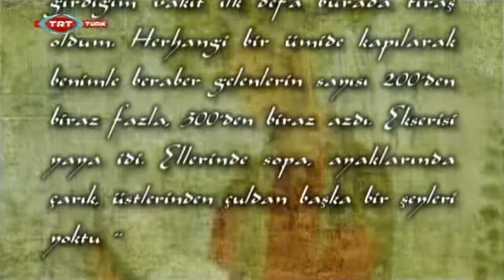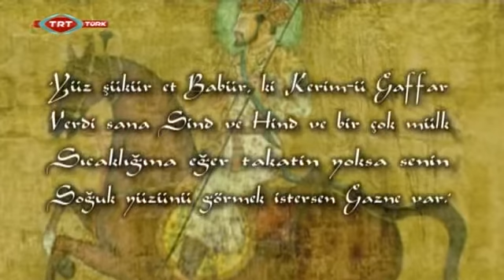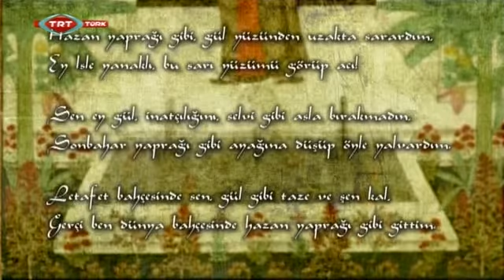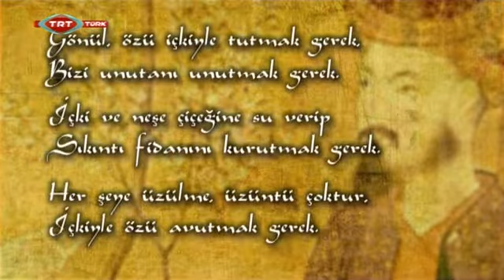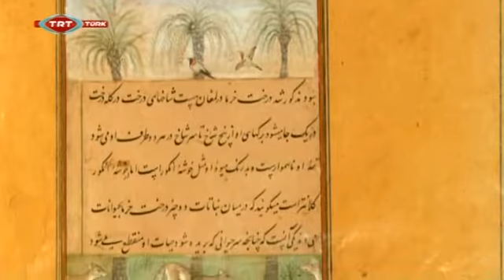Kentler ve Gölgeler - Agra - Hindistan Babür Şah (Haluk Dursun)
Türkiye'de bu zamana kadar yapılmış,üzerinde çok çalışılmış,her tarafından kültür ve sanat akan,gerek seslendirmeler,gerekse verdiği bilgiler tarafından hazırlanmış en iyi belgeseller.Her biri farklı bir şehri farklı bir yazar/müzisyen/sanatçı ile tanıtan enfes bir belgesel.
Tüm yaş grubuna hitabıyla gönüllerde taht kuran,tüm sanatseverlerin izlemesi gereken her bölümü birbirinden heyecan verici başyapıt niteliğindeki belgeseller. Kentler ve Gölgeler Bologna,Ravenna - Dante Alighieri Cüneyt Türel,Kentler ve Gölgeler Dublin George Bernard Shaw - Yıldız Kenter,Kentler ve Gölgeler New York - Duke Ellington - Kerem Görsev,Kentler ve Gölgeler - Tiflis Maksim Gorki - Mustava Avkıran,Kentler ve Gölgeler Agra - Hindistan Babür Şah - Haluk Dursun,Kentler ve Gölgeler Barcelona - Mehmet Kütükçüoğlu,Kentler ve Gölgeler Berlin -  Berthold Brecht  Güven Kıraç,Kentler ve Gölgeler Beyrut Amin Maalouf  Ece Temelkuran,Kentler ve Gölgeler Dublin James Joyce - Perihan Maden,Kentler ve Gölgeler Edinburgh Sir Arthur Conan Doyle  Saadet Işıl Aksoy

sezon 1
01 bertolt brecht - berlin - güven kıraç
02 miguel de cervantes saavedra - madrid - buket uzuner
03 michelangelo - floransa - ismail acar
04 ludwig van beethoven - viyana - fazıl say
05 fyodor mihailoviç dostoyevski - saint petersburg - ataol behramoğlu
06 vasco da gama- lizbon/porto - gani müjde
07 franz kafka - prag - derya alabora
08 hans christian andersen - kopenhag - zeynep oral
09 rembrandt van rijn - amsterdam - hüsamettin koçan
10 safet isoviç - saraybosna - suzan kardeş
11 fikret mualla - paris - hıfzı topuz
12 ilhan koman- stockholm - demir özlü
13 federico garcia lorca - granada - mahir günşiray
14 mustafa akad - halep/şam - mesut uçakan
15 namık kemal - gazimağusa - abdullah uçman
16 konstantinos kavafis - iskenderiye - meral okay
17 ibn-i haldun - tunus - ahmet inam
18 paul bowles - tanca - cezmi ersöz
19 michelangelo merisi da caravaggio - valetta - nedim gürsel
20 yahya kemal beyatlı - üsküp - haydar ergülen
21 fryderyk chopin - varşova - gülsin onay
22 nikolay vasilyeviç gogol - kiev - deniz kavukçuoğlu
23 maksim gorki - tiflis - mustafa avkıran
24 amin maalouf - beyrut - ece temelkuran
25 dante alighieri - bologna/ravenna - cüneyt türel
26 rudolf nureyev - moskova - hülya aksular
27 james joyce - dublin - perihan mağden
28 hafız-ı şirazi - şiraz - hüseyin diriöz
29 antoni gaudi - barcelona - mehmet kütükçüoğlu
30 carlo goldoni - venedik - zafer algöz
31 arthur conan doyle - edinburgh - saadet ışıl aksoy
32 the beatles - liverpool - fuat güner
33 babür şah - agra - haluk dursun
34 johann sebastian bach - leipzig - gürer aykal

sezon 2
35 evliya çelebi - viyana - şükrü haluk akalın
36 mehmet akif ersoy - kosova - beşir ayvazoğlu
37 pablo picasso - barselona - günseli kato
38 tenten - brüksel - erdil yaşaroğlu
39 ibn rüşd - cordoba - dücane cündioğlu
40 marlene dietrich - berlin - dolunay soysert
41 federico fellini - roma - meltem cumbul
42 edith piaf - paris - ertuğrul özkök
43 franz liszt - weimar - idil biret
44 gaspıralı ismail - kırım/bahçesaray - ilber ortaylı
45 george bernard shaw - dublin - yıldız kenter
46 halide edip adıvar - londra - ipek çalışlar
47 nazım hikmet - moskova - ibrahim balaban

sezon 3
48 alvar aalto - helsinki - hasan çalışlar
49 walker evans - new york - serdar turgut
50 asterix - paris - mehmet çağçağ
51 dante alighieri - floransa - zerrin tekindor
52 ingmar bergman - stockholm - yüksel aksu
53 piyotr ilyiç çaykovski - saint petersburg - anjelika akbar
54 charlie parker - new york - ilhan erşahin
55 jean-paul sartre - paris - nilüfer göle
56 duke ellington - new york - kerem görsev
57 metin oktay - palermo - kanat atkaya
58 jacques brel - brüksel - ali bayramoğlu
59 eleftherios venizelos - atina - stelyo berberakis
60 grace kelly - monaco - hatice aslan

sezon 4
61 büyük iskender - selanik - nezih başgelen
62 michel pasha - toulon - tuluhan tekelioğlu
63 kristof kolomb - barselona - pelin batu
64 karl marx - trier - altan öymen
65 talat paşa - berlin - fatih çekirge
66 aliya izzetbegoviç - saraybosna - cengiz çandar
67 peggy guggenheim - venedik - ayşegül dinçkök
68 marie curie - varşova - deniz ülke arıboğan
69 charles rennie mackintosh - glasgow - han tümertekin
70 yves montand - paris - oral çalışlar
71 john lennon - liverpool - nejat yavaşoğulları
72 nikos kazancakis - girit - bülent çaplı
73 friedrich nietzsche - leipzig - yusuf kaplan